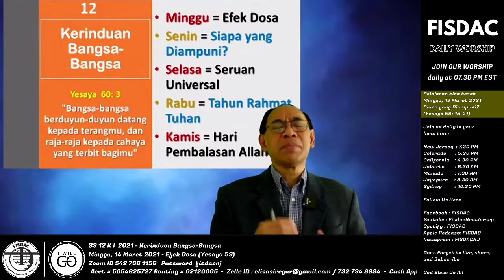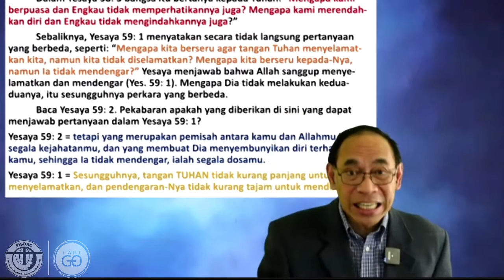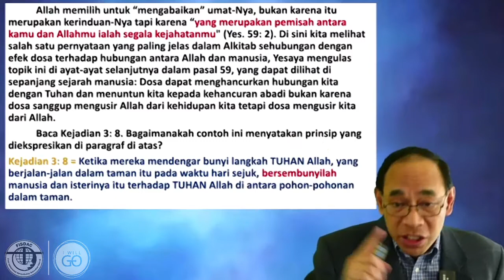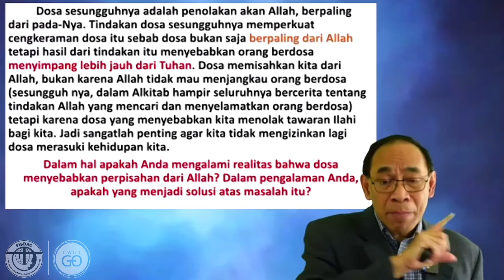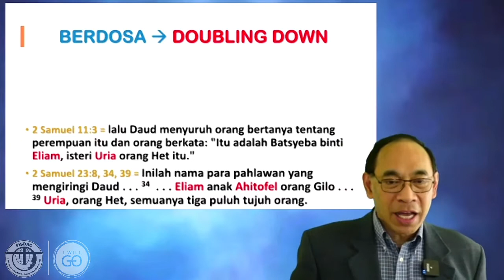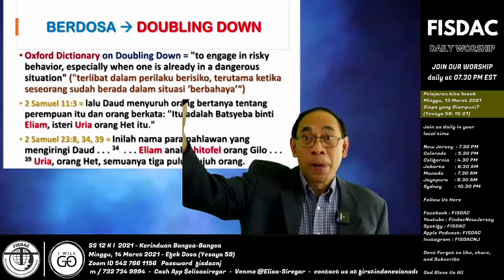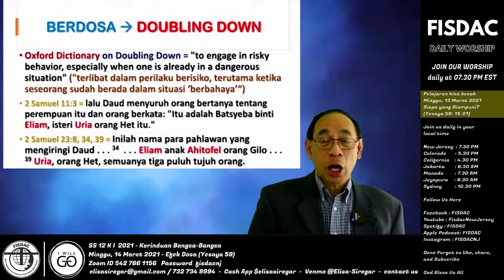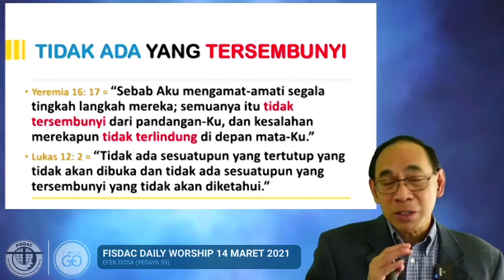Efek Dosa (Yesaya 59), Diskusi Sekolah Sabat 14 Maret 2021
Sabbath School Series Yesaya: Hiburkanlah Umatku
Recorded live from First Indonesian Seventh-Day Adventist in New Jersey
Tuhan Memberkati